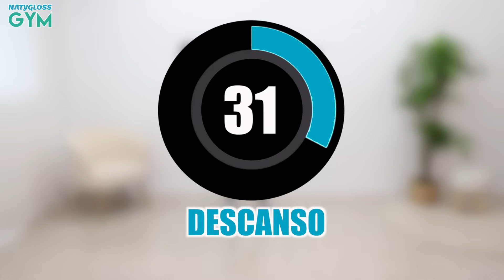CARDIO QUEMAGRASA PARA ADELGAZAR RÁPIDO | IDEAL PARA BAJAR DE PESO RAPIDAMENTE | NatyGlossGym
CARDIO QUEMAGRASA PARA PRINCIPIANTES IDEAL PARA BAJAR DE PESO RAPIDAMENTE, ejercicios fáciles para hacer en Casa y Adelgazar
Es importante que realices siempre un Calentamiento Previo a tus entrenamientos para evitar lesiones y tener un mejor rendimiento en tu Rutina del Día!